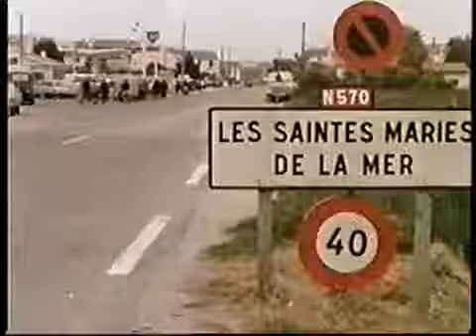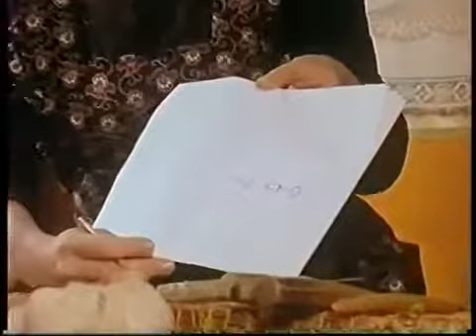Mond! Mond! Mond! Folge 1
8. Ein Winter voller Geheimnisse.

1. Pimmi und Nauka Pimmi, ein achtjähriges Roma-Mädchen, und ihre 15jährige Schwester Nauka sind auf der Suche nach ihrer Familie. Als die Kinder in einem Dorf waren, mußte ihre Sippe.

9. Das Tor zum Glück.

Roma - the lost Indian tenth Army of the Buddhist Gour kingdom.The last of the divisions Who went to fight the final battle in 1080 AD facing the islamic invaders, betrayed from behind by.